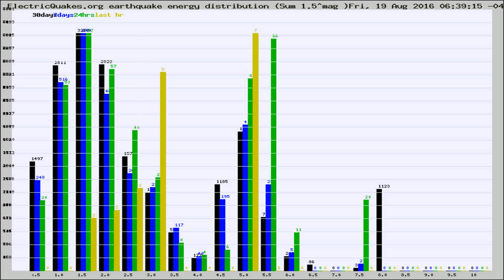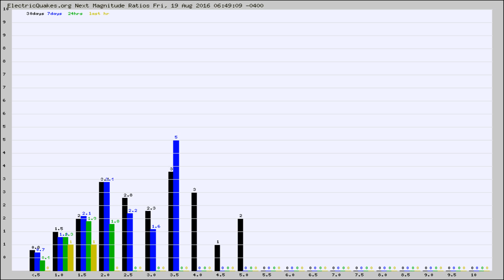Todays_Hourly_World_Earthquake_Statistics_from_ElectricQuakes.org_08-19-16+07:02:01